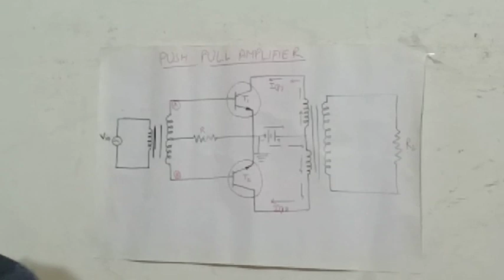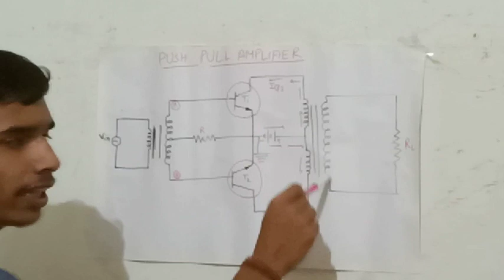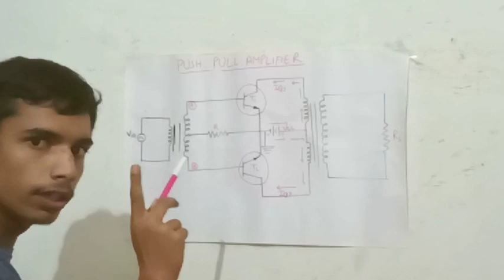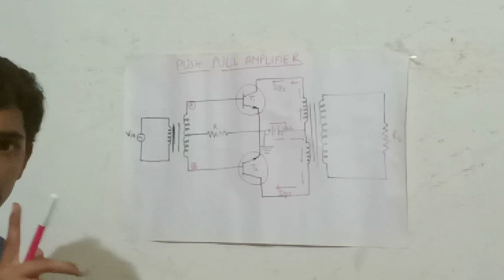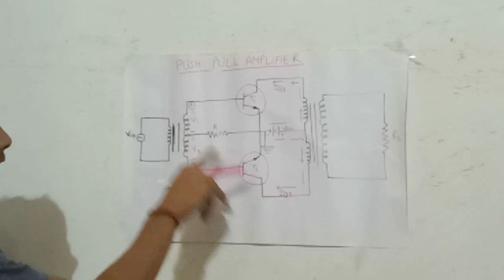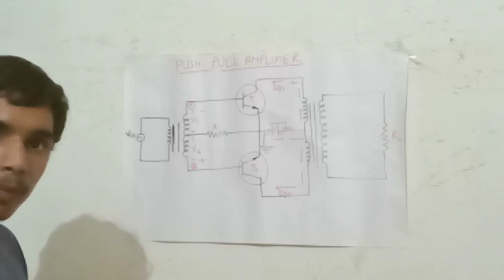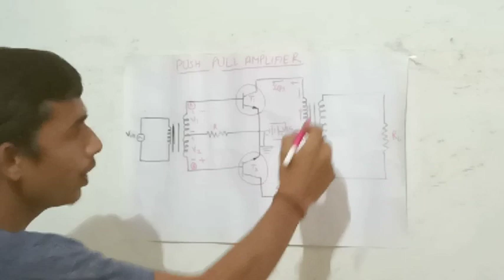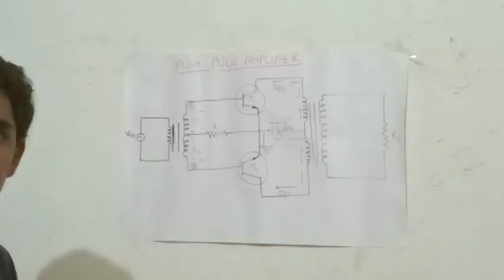Push Pull Amplifier | Push Pull Amplifier in hindi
Push pull amplifier
push-pull amplifier in hindi

FULL CONCEPT OF PUSH PULL AMPLIFIRE